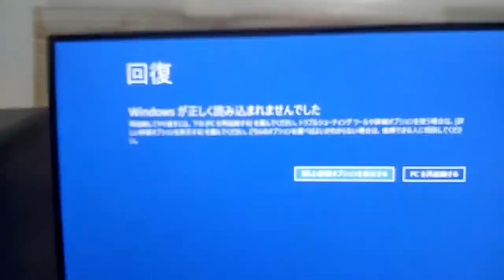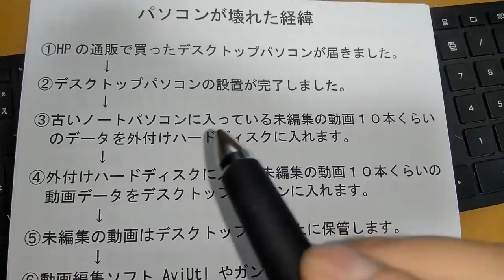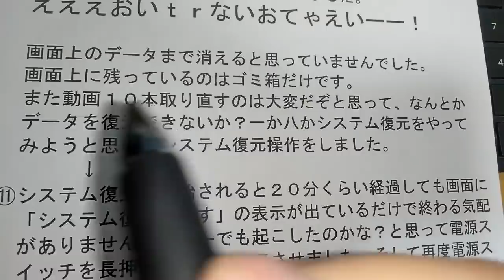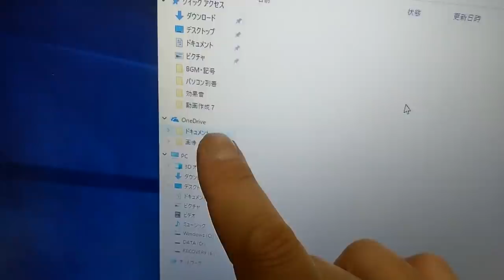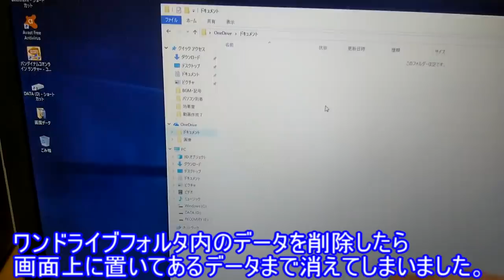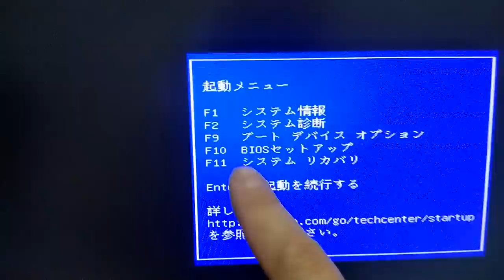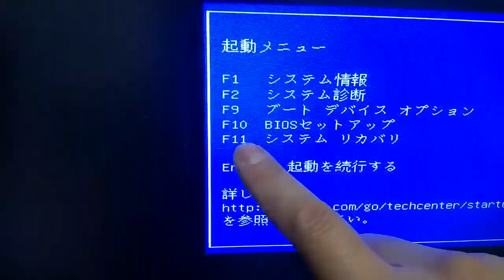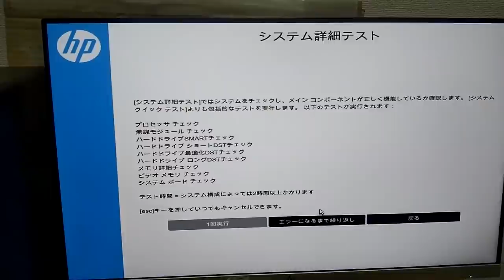通販で買ったパソコンの画面が映らなくなりました。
初期不良ではありません。大事なデータが消えてしまったのでシステム復元操作を実行しました、「復元中です」と２０分ほど表示されていて復元が長いなと思いて、電源スイッチを長押しして強制終了しました。その後、電源スイッチを入れるとWindows画面が映らなくなりました。